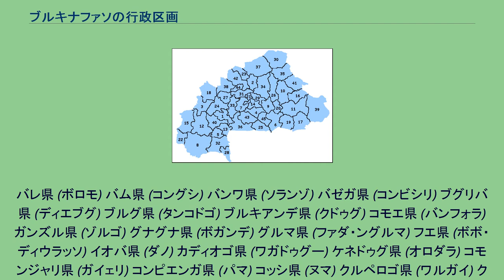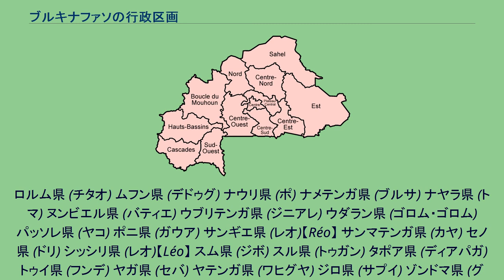ブルキナファソの行政区画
ブルキナファソの行政区画には、地方と県が置かれている。
県の下位には301の郡 (Département) が置かれている。
ブルキナファソの地方 ブルキナファソには、2001年以降13の地方（Régions, あるいは州）が置かれている。
ブルキナファソの県 ブルキナファソには、1997年以降45の県 (Province) が置かれている。
バレ県 (ボロモ) バム県 (コングシ) バンワ県 (ソランゾ) バゼガ県 (コンビシリ) ブグリバ県 (ディエブグ) ブルグ県 (タンコドゴ) ブルキアンデ県 (クドゥグ) コモエ県 (バンフォラ) ガンズル県 (ゾルゴ) グナグナ県 (ボガンデ) グルマ県 (ファダ・ングルマ) フエ県 (ボボ・ディウラッソ) イオバ県 (ダノ) カディオゴ県 (ワガドゥグー) ケネドゥグ県 (オロダラ) コモンジャリ県 (ガイェリ) コンピエンガ県 (パマ) コッシ県 (ヌマ) クルペロゴ県 (ワルガイ) クリテンガ県 (クペラ) クルウェゴ県 (ブセ) レラバ県 (シンドゥ)
ロルム県 (チタオ) ムフン県 (デドゥグ) ナウリ県 (ポ) ナメテンガ県 (ブルサ) ナヤラ県 (トマ) ヌンビエル県 (バティエ) ウブリテンガ県 (ジニアレ) ウダラン県 (ゴロム・ゴロム) パッソレ県 (ヤコ) ポニ県 (ガウア) サンギエ県 (レオ)【Réo】 サンマテンガ県 (カヤ) セノ県 (ドリ) シッシリ県 (レオ)【Léo】 スム県 (ジボ) スル県 (トゥガン) タポア県 (ディアパガ) トゥイ県 (フンデ) ヤガ県 (セバ) ヤテンガ県 (ワヒグヤ) ジロ県 (サプイ) ゾンドマ県 (グルシ) ズンドウェオゴ県 (マンガ)